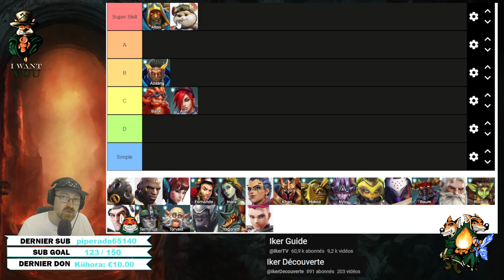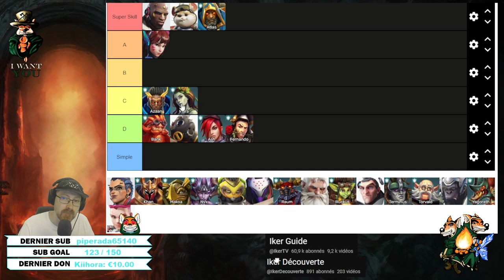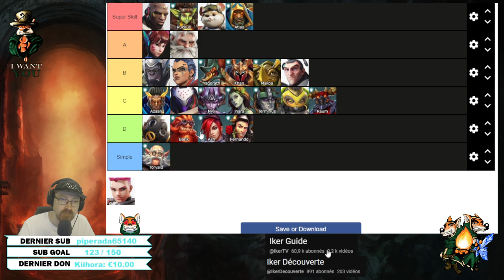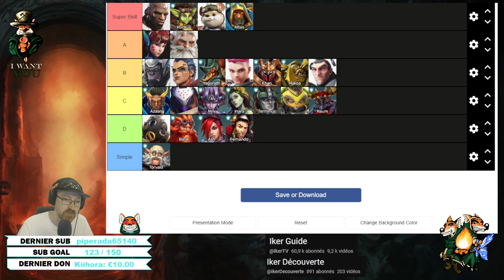QUEL EST LE TANK LE PLUS SKILLED ► TIER LIST FUN OVERWATCH VS PALADINS FR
Voici une petite Tier List Fun Overwatch / Paladins pour parler de Tank et on tente de classer du plus Skilled au moins skill. N'oublies pas le pouce bleu si tu aimes cela m'aide énormément.